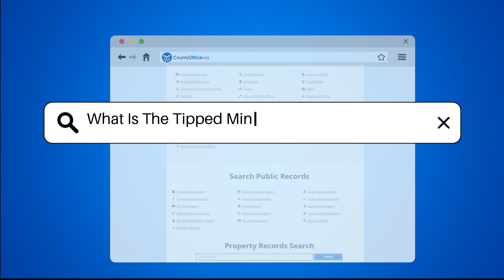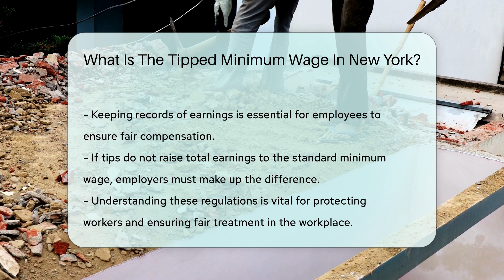What Is The Tipped Minimum Wage In New York? - CountyOffice.org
What Is The Tipped Minimum Wage In New York? In this informative video, we delve into the intricacies of the tipped minimum wage in New York. Discover the specifics of how this wage rate impacts employees who earn tips, its variations across different locations within New York, and the obligations of employers to ensure fair compensation. Learn about the importance of understanding your rights as an employee, keeping accurate records of your earnings, and the recourse available if tips fall short of meeting the standard minimum wage.

For comprehensive insights into the tipped minimum wage and its implications, watch this video now. Stay informed, protect your rights, and ensure fair treatment in the workplace.

He